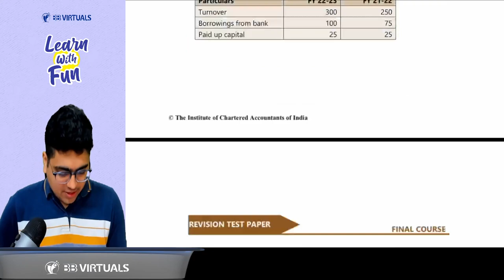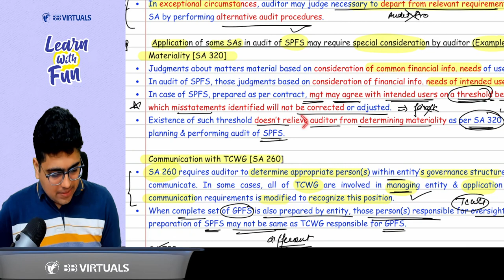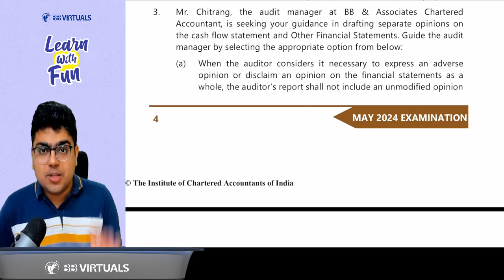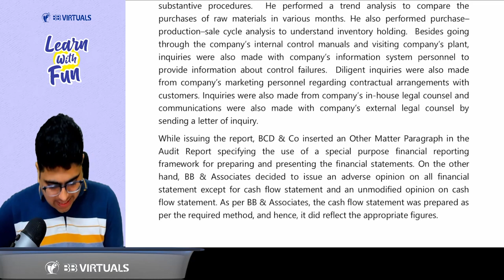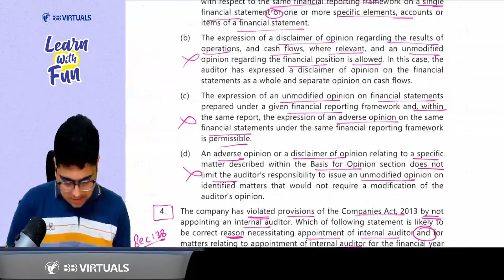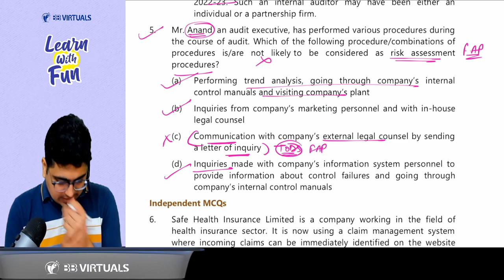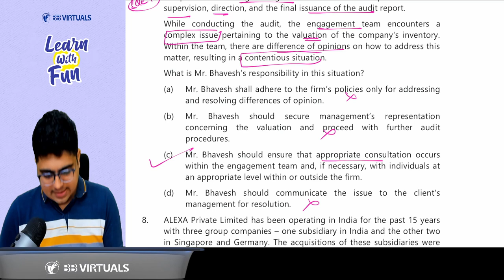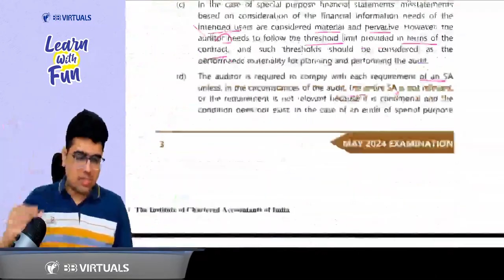CA Final Audit | New MCQs RTP | May24 | CA Shubham Keswani